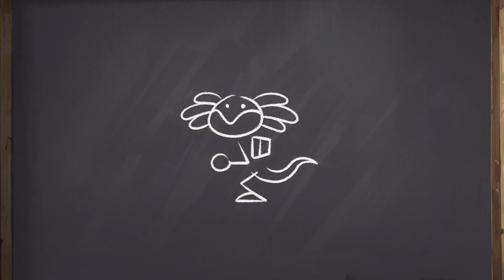Windblown - Atualização | Gamescom Latam 2024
Trailer do jogo Windblown.

©: Motion Twitn